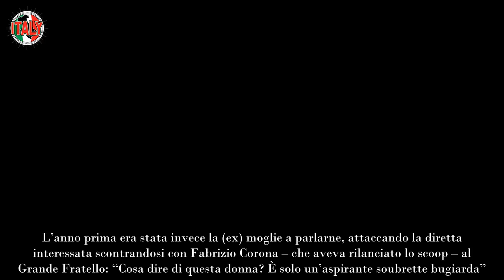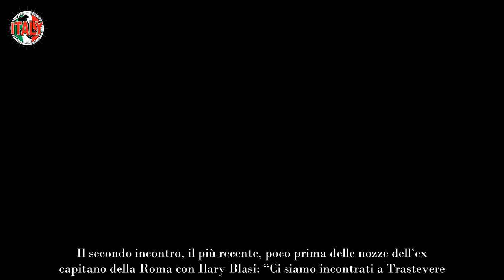Francesco Totti nei guai, spunta la donna dal passato che lo accusa “Ho le prove”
L’ex capitano della Roma Francesco Totti torna a far parlare di sé, avrebbe tradito Ilary Blasi proprio con lei. Ha deciso di uscire allo scoperto solo ora.

“Non voglio più tacere, Francesco e io ci siamo amati due volte”, è con queste parole che una delle showgirl più note del mondo dello spettacolo ha rivelato di aver avuto una fugace relazione con Francesco Totti. Ha atteso fin troppo a lungo per raccontare la propria verità su una faccenda che i giornali hanno archiviato in fretta. Dopo la separazione tra lui e Ilary Blasi le è sembrato il momento giusto per vuotare il sacco su quanto accaduto.